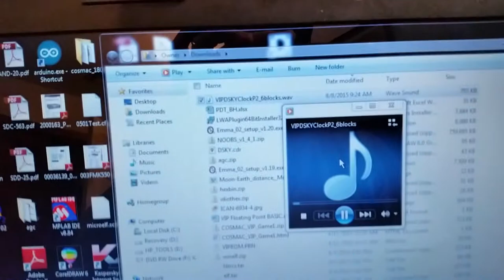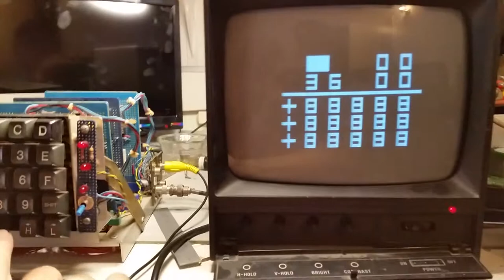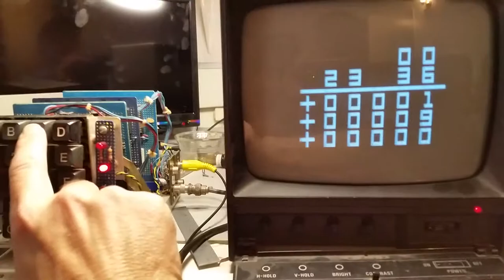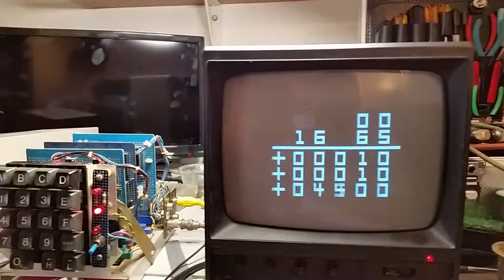COSMAC 1802 VIP DSKY Clock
Simulation of the Apollo AGC  on a 40 year  old  cpu. Use the tape  in to load with  WAV file.  Sorry about the bad video... i did not expect it to work as the LED indicator on the COSMAC did not flicker...but i tried to TAPE READ starting at 0000, then "B"  with 6 blocks...play WAV...and yay.. it worked!.  Code is here:

There is a small issue that the test rollover does not seem to work on the real hardware...as the clock initialized it does a dummy V16N65 on the default 23:59:59 stored in the buffer.

Also i see some random time in hours and minutes ( should be 00:00:SS after startup) may be an un-ititialized 1802 R.1

Very good to see this on real hardware!

The clock does not keep good time - I think a 40 year old TV crystal and doubtful layout have somthing to do with the poor performance. but the video seems to sync just fine.